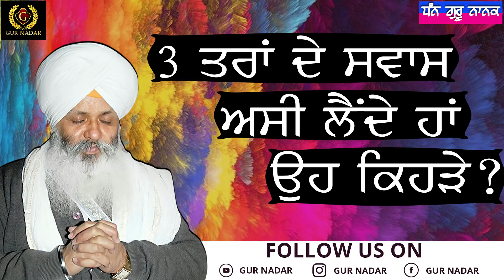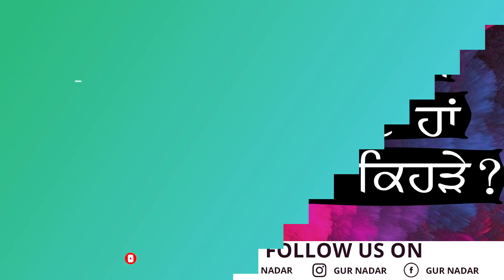Swaas'a Pr'ati Suchet't Hon Da Time Hai Hun